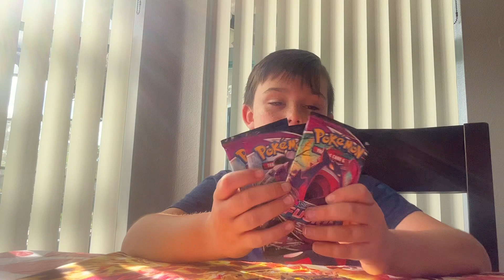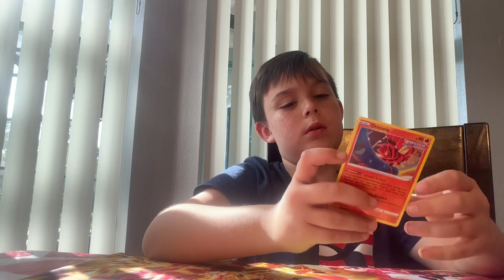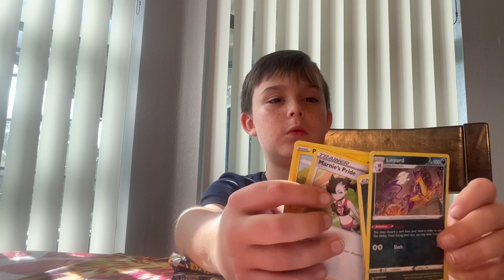Part 2 of charizard box